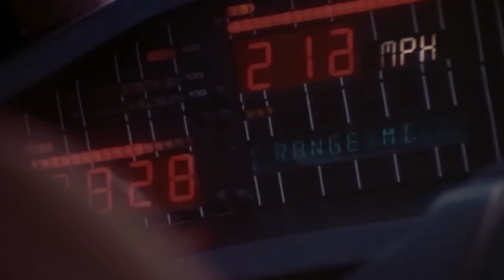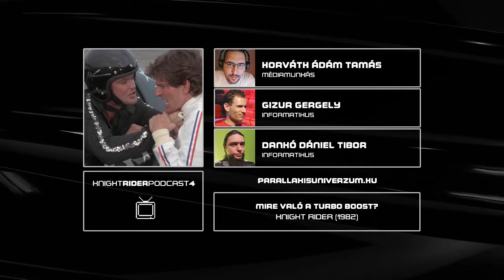Mire való a turbo boost? | Knight Rider (1982) | Helló, Pajti #4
Michael ezúttal kisegíti Sammyt, aki kaszkadőr-bemutatókat tart, ám egy balesetnek álcázott merénylet során megsérül, így főszereplőink kénytelenek helyettesíteni őt a show-ban. A baleset mögött egyébként gonosz emberek nyerészkedése áll, élükön egy kardassziaival. A szálakat Michaelnek és K.I.T.T-nek azelőtt kell kibogoznia, mielőtt felrobban a tribün alá rejtett bomba... podcastünkben a Knight Rider "Szédült Sammy autógyilkos parádéja" című részét beszéltük ki.